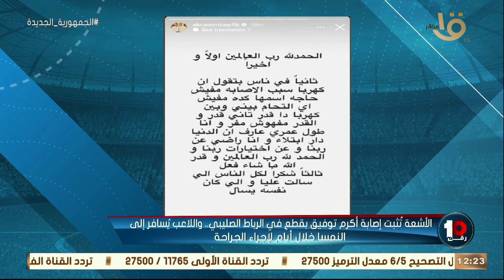حلقة السبت 24 ديسمبر 2022 وفقرة تحكيمية مع الكابتن وجيه أحمد رئيس لجنة الحكام الأسبق